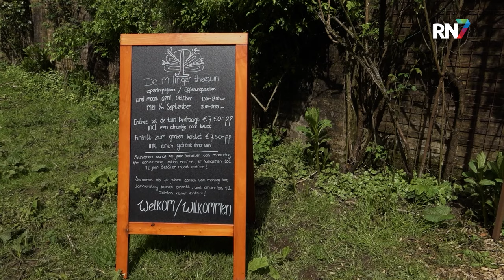Bijzondere theetuin bestaat 30 jaar || RN7 REGIONIEUWS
Ze zijn vooral bekend via mond-op-mond reclame, maar desalniettemin zijn ze zeker een bezoekje waard: de Millinger Theetuinen in Millingen aan de Rijn. Dit jaar viert de exotisch uitziende horecagelegenheid haar 30-jarige bestaan.